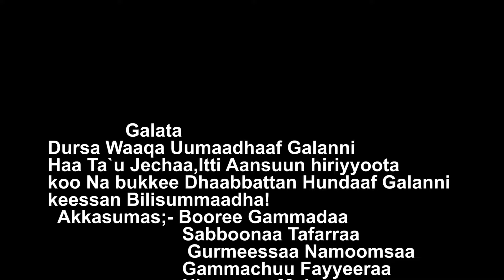New oromo music 2023#siifan fayyeeraa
sifaan faayyeeraa

bara2015